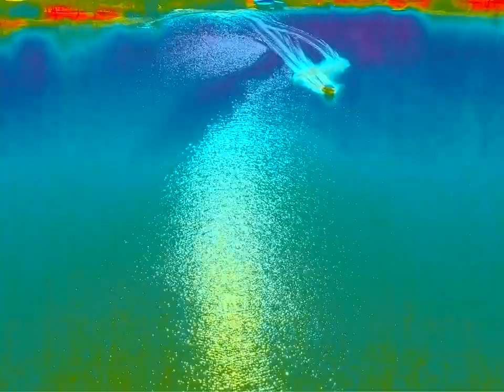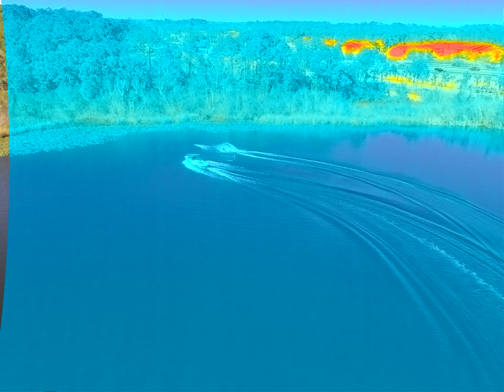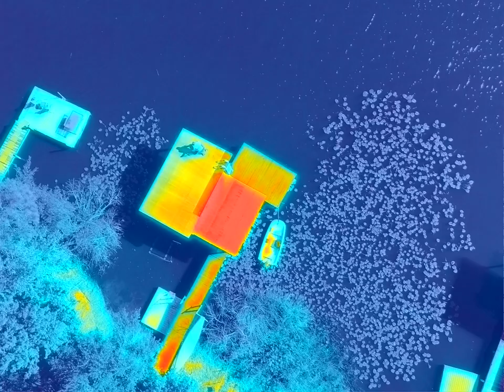Thermal Ski Video and Lake Tour